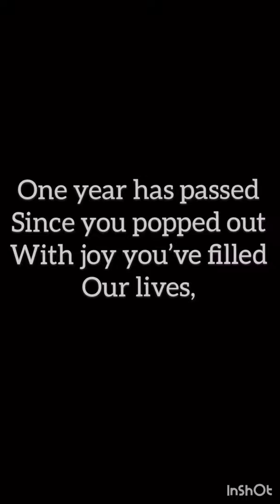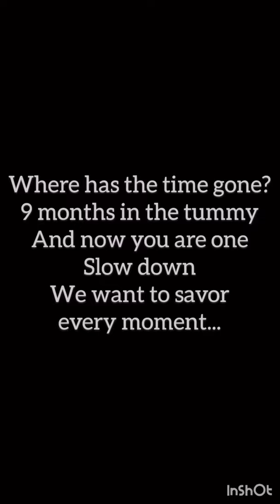Matthew Drake 1st Birthday Growing up video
Love,
Auntie Peej